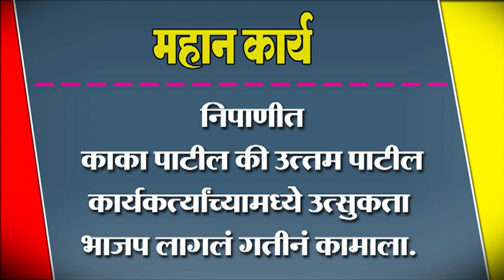निपाणीत काका पाटील की उत्तम पाटील कार्यकर्त्यांच्यामध्ये उत्सुकता भाजप लागलं गतीनं कामाला.